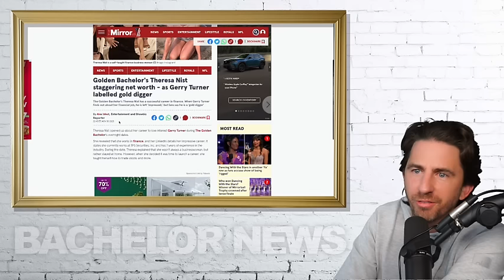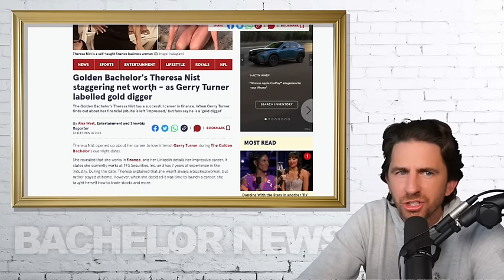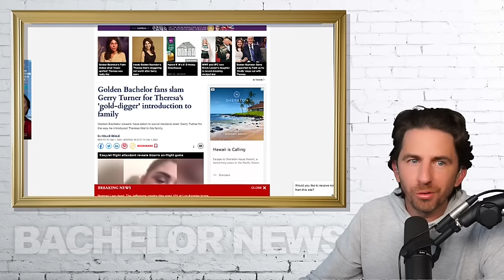Golden Bachelor Gerry Called Out By Fans For Choosing WEALTHY Contestant